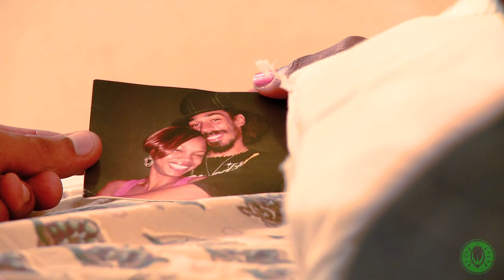Cali P Love and Understanding (Official Video)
Artiste : Cali-P
Song : Love and Understanding
Label : Warriors Musick Production
Director : Dameon Gayle